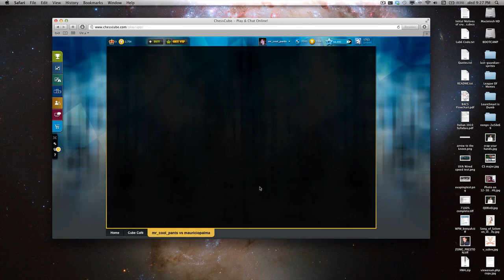Road to Chess Competence #20 - First game back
First game in awhile.